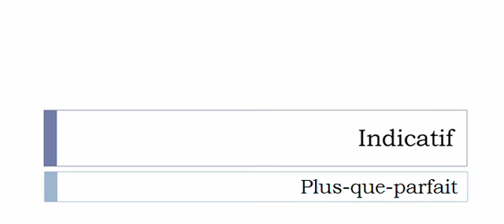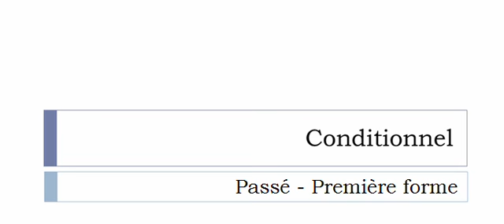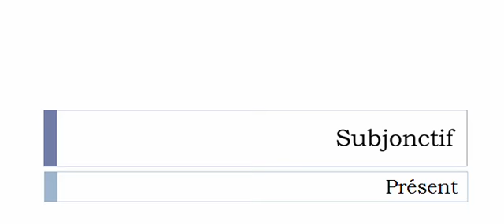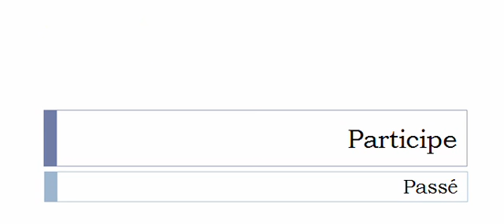French conjugation = Assaisonner